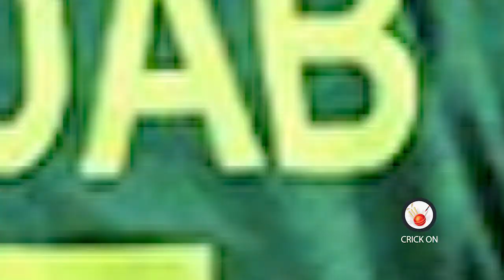Watch, South Africa Players Sad After Lost vs Pakistan in SA vs PAK T20 Match | T20 World Cup 2022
Pak vs Sa T20 match 2022 highlights
south africa team crying after lost vs pak
pakistan vs south africa t20 match 2022 highlights
shadab khan batting vs south africa
iftikhar ahmed 106 meter six
iftikhar ahmed batting vs south africa
pak vs sa t20 world cup 2022